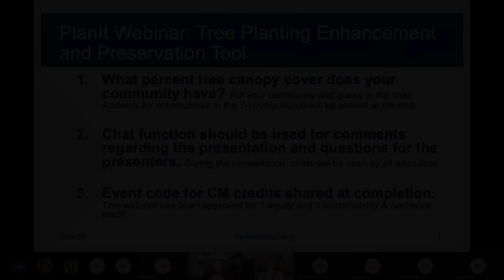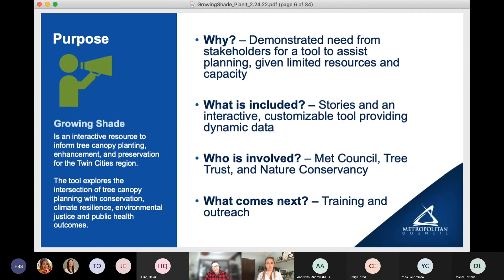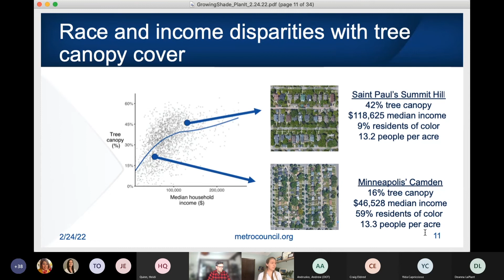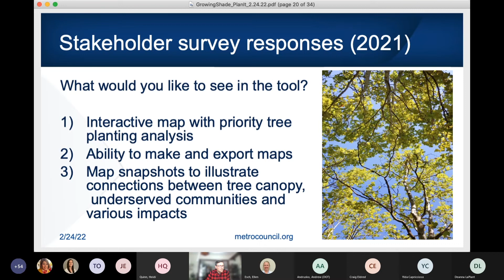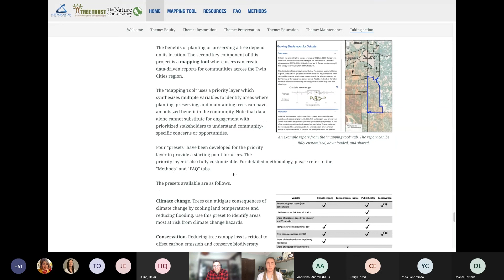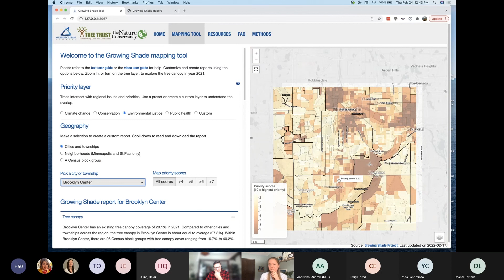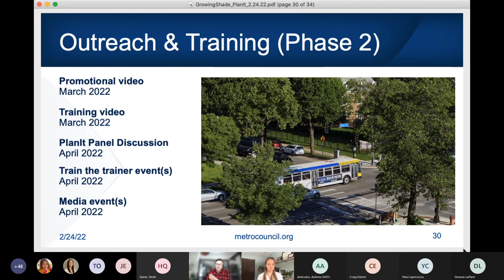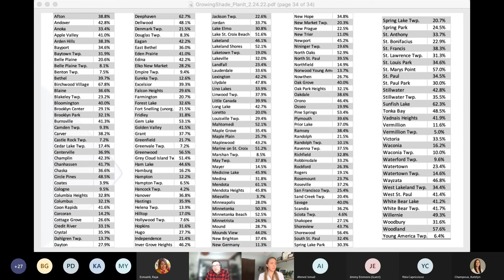Growing Shade - Tree Planting Enhancement and Preservation Tool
The PlanIt Series: Growing Shade - Tree Planting Enhancement and Preservation Tool webinar on Thursday, February 24th showcased a new tool to support local planning efforts. Growing Shade is an interactive resource to inform tree canopy enhancement and preservation for the Twin Cities region. During the webinar, Met Council staff highlighted how local governments can use this important tool to improve conservation, climate resilience, environmental justice, and public health outcomes.